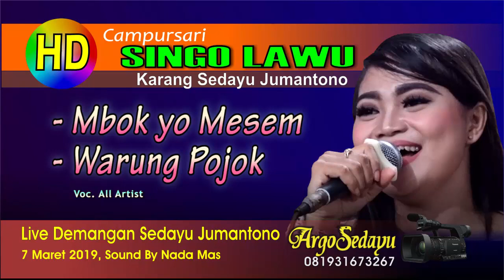MBOK YO MESEM - Warung Pojok, Campursari Singo Lawu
Dokumen Argosedayu Video Shooting HD quality. Campursari Singo Lawu Karang Sedayu Jumantono pimpinan Mas Suhir. Rekaman live dari desa Demangan Sedayu, didukung Nada Mas Sound System Jatisari. Lagu Jawa Mbok yo Mesem & Warung Pojok dinyanyikan oleh All artis